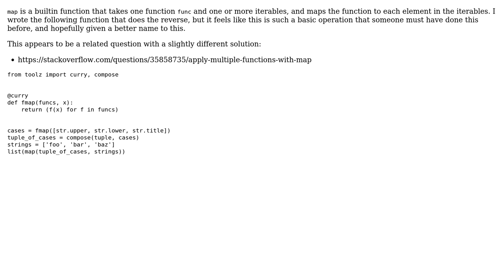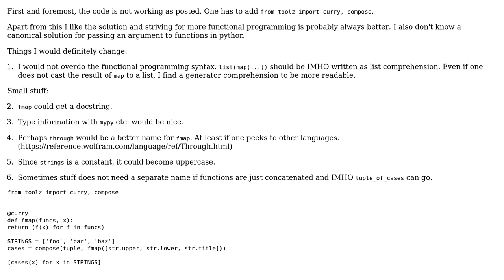Code Review: map multiple functions to a single input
With thanks & praise to God, and with thanks to the many people who have made this project possible! | Content (except music & images) licensed under CC BY-SA | Music | Images & others | With thanks to user mcocdawc user Linny user hugovdberg and the Stack Exchange Network Trademarks are property of their respective owners. You are responsible for your own actions.